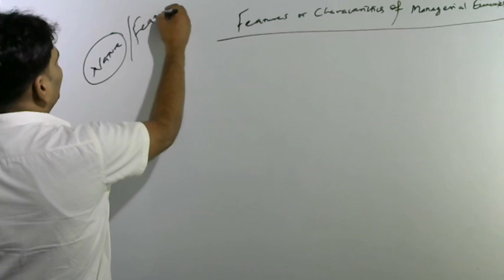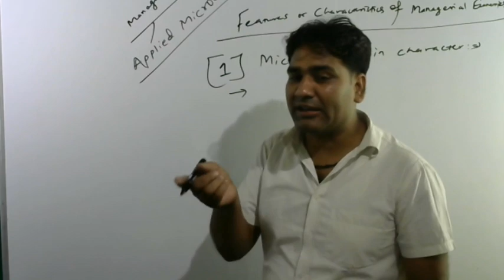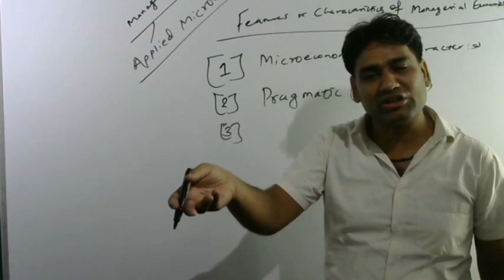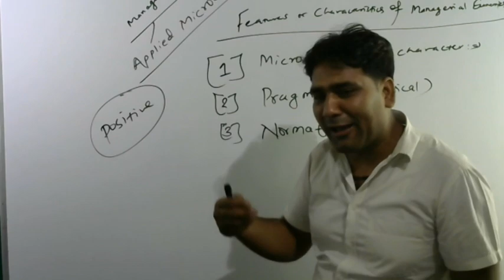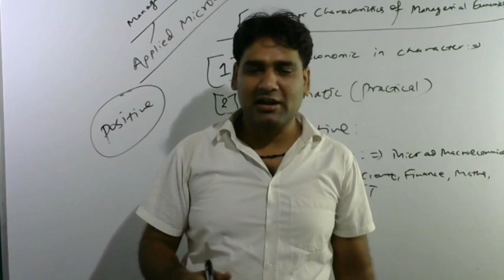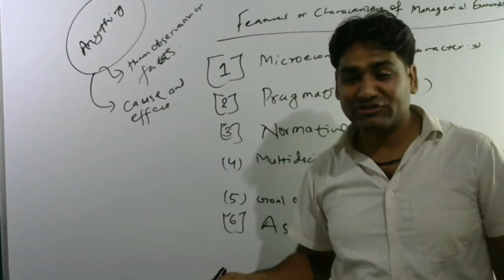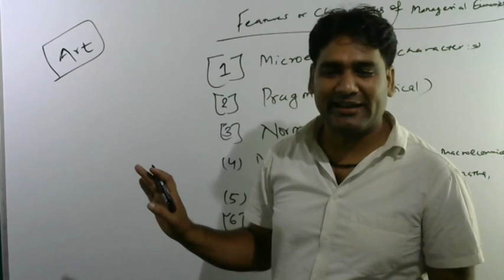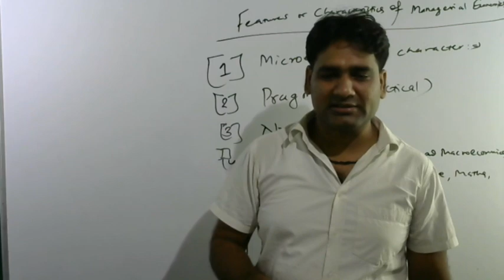Features or Characteristics of Managerial Economics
For BBS First year Economics Preparation Day First